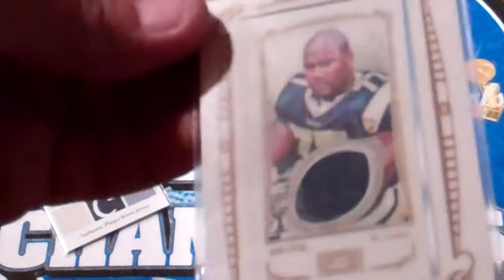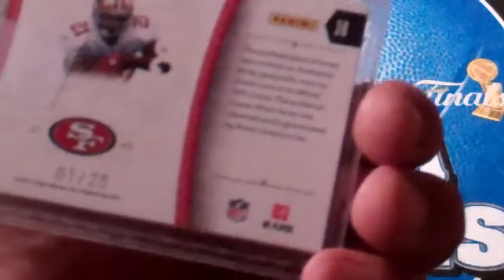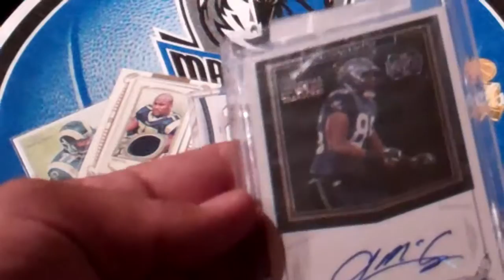Mail Day 06 29 2011.MP4